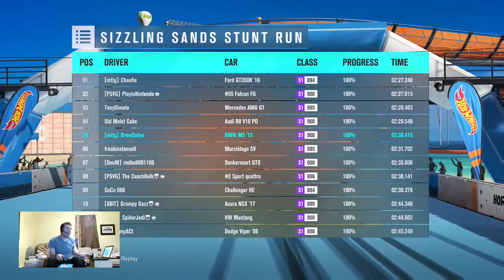Forza Horizon 3: Hot Wheels DLC Livestream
This Forza Horizon 3 Walkthrough includes a Review and Gameplay of the Forza Horizon 3 Single Player Missions for XBOX ONE. This Forza Horizon 3 Gameplay Walkthrough will include a Review, Gameplay, Cut Scenes, and XBOX ONE Gameplay.

You’re in charge of the Horizon Festival. Customize everything, hire and fire your friends, and explore Australia in over 350 of the world’s greatest cars. Make your Horizon the ultimate celebration of cars, music, and freedom of the open road. How you get there is up to you.